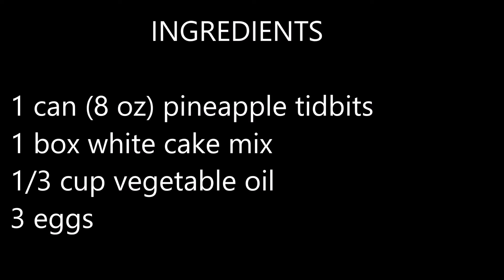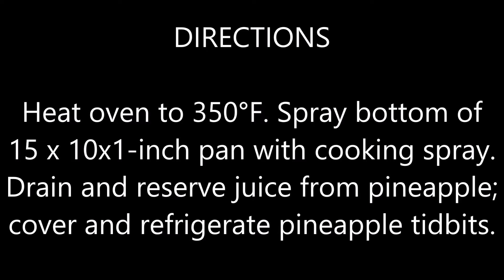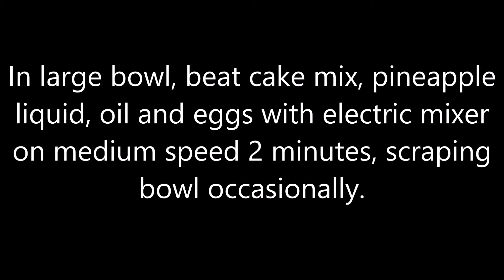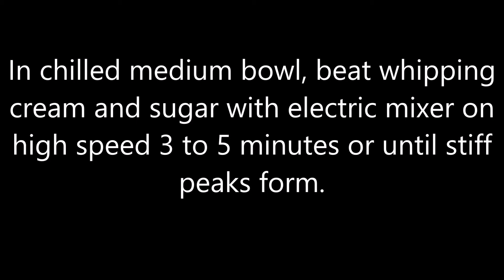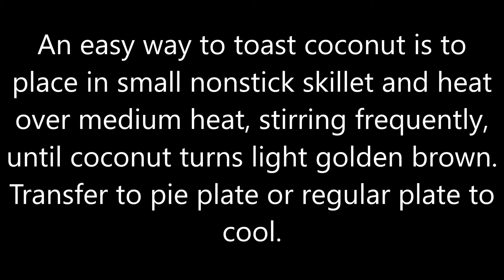PINEAPPLE PIÑA COLADA CAKE - Recipe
Easy recipes for everyday life.